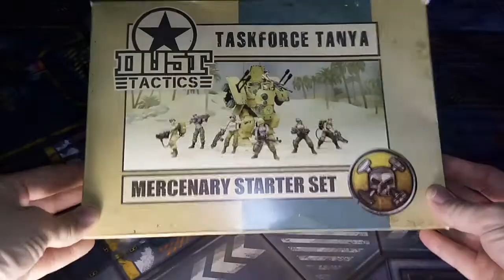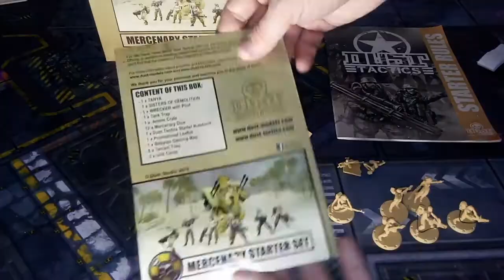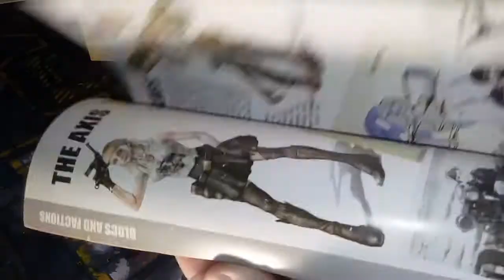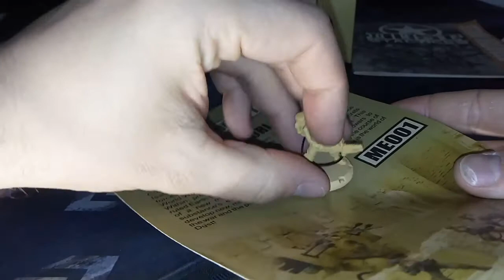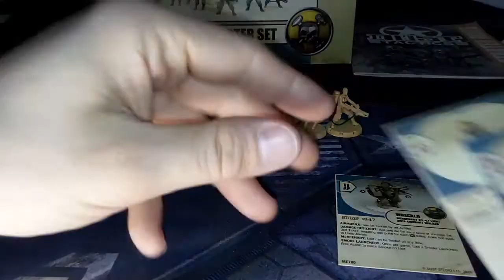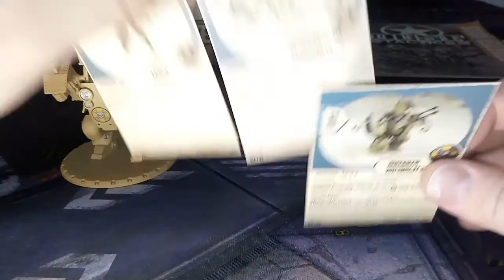Dust 1947 Mercenary Starter Set видео обзор